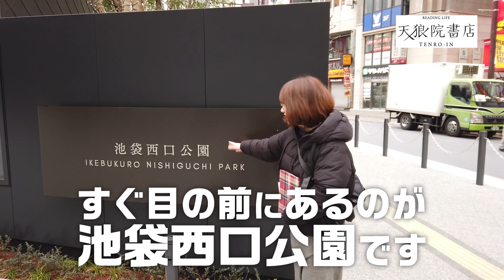【天狼院スタッフのイチオシ本】「デザインが苦手」という方にこそ読んで欲しい！簡単だけど、すごく良くなる77のルール『デザイン力の基本』《天狼院チャンネル》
スタッフがとにかくオススメという本を紹介！
「デザインなんて自分にはできない……」
という方にこそ読んで欲しい！
全店で売れている「あの本」が登場します！

▼この本の内容を直接学べる連続講座、２月開講！
３ヶ月でデザインの原理原則を身につける
「デザイン力の基本」ゼミ！